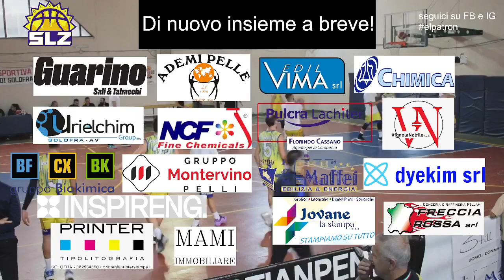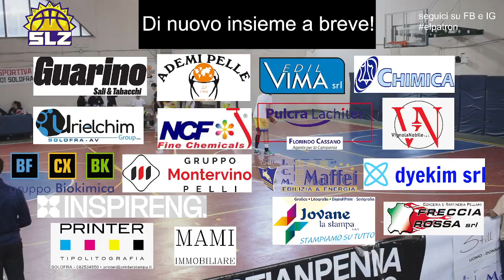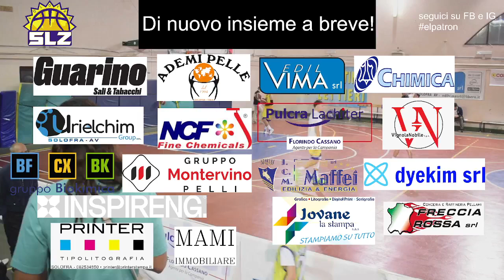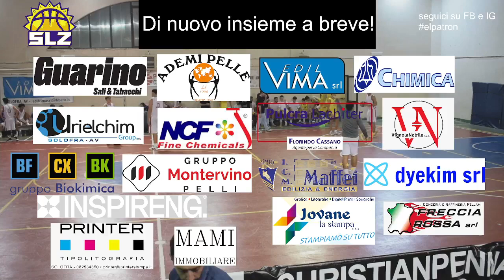Solofra vs BC Giugliano 72-51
Campionato 1° Divisione Regionale Campania 24/25
Girone A  Seconda Giornata Andata 13.10.24

👇🏿Follow Basketball Inside👇🏿